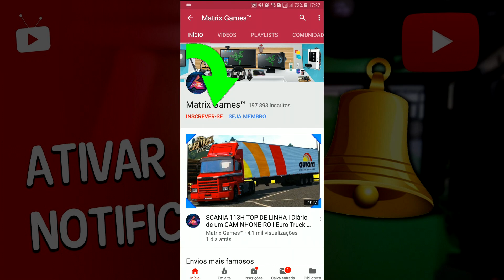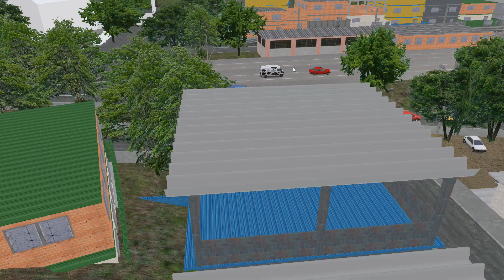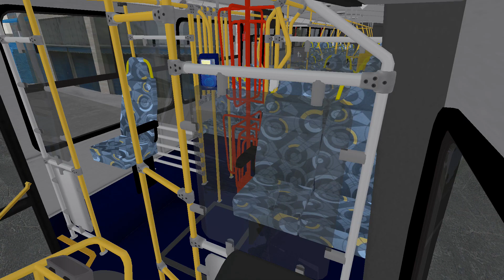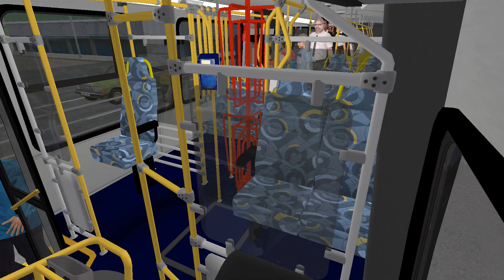[OMSI 2] PANE ELÉTRICA em NOSSO ÔNIBUS !! Caio Apache Vip IV Volvo B270F Trucado EP38